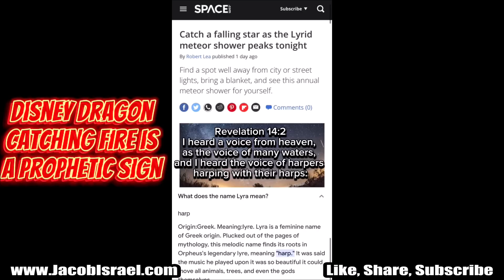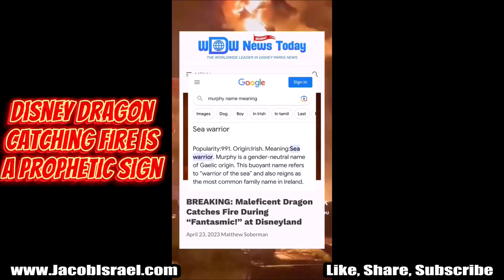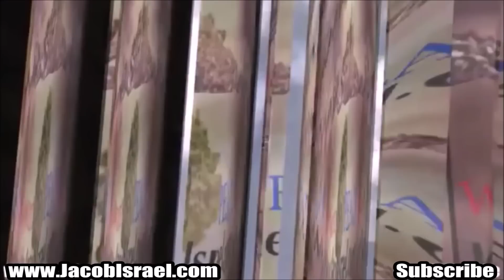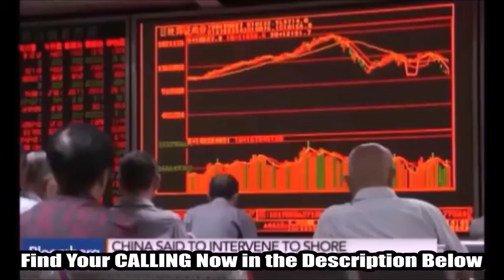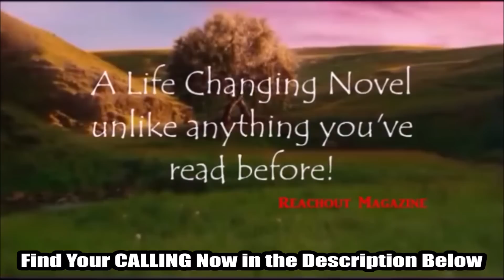They Can't Keep This From Us Anymore! Judgment, The Mark & God's Kingdom at the Door!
This is MERELY SPECULATION! Meant for Entertainment and Spiritual Encouragement. This is Just a Bunch of Coincidence that the mind of an Author is inspired to share. This is not proof of anything and I have no inside information, this is just the fiction writer in me.